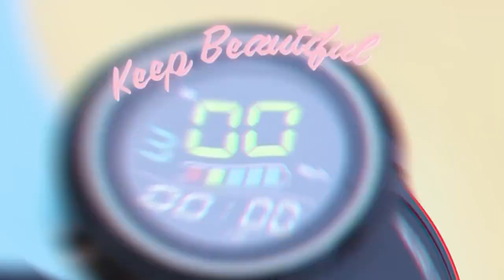Dokma Dmay 10 Inch High-Performance Electric Scooter Newest Model 10inch Fat Tire Electric Skateboar